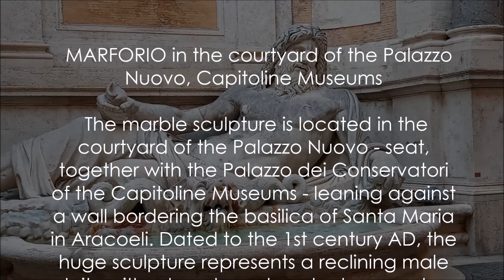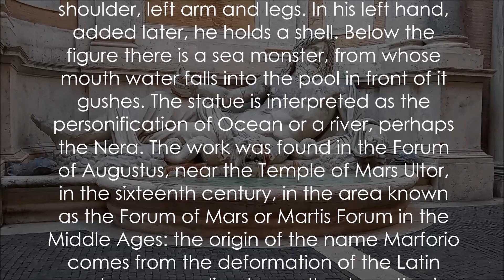MARFORIO in the courtyard of the Palazzo Nuovo, Capitoline Museums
La scultura in marmo si trova nel cortile del Palazzo Nuovo - sede, insieme a Palazzo dei Conservatori dei Musei Capitolini - addossata ad una parete confinante con la basilica di Santa Maria in Aracoeli. Databile al I secolo d.C., la colossale scultura rappresenta una divinità maschile sdraiata, con lunga barba; un mantello le copre la spalla, il braccio sinistro e le gambe. Nella mano sinistra, aggiunta successivamente, tiene una conchiglia. Al di sotto della figura vi è un mostro marino, dalla cui bocca sgorga l’acqua che cade nella vasca antistante. La statua viene interpretata come la personificazione di Oceano o di un fiume, forse il Nera.
L’opera fu rinvenuta nel Foro di Augusto, presso il Tempio di Marte Ultore, nel XVI secolo, nella zona denominata nel Medioevo Foro di Marte o Martis Forum: l'origine del nome Marforio deriverebbe dalla deformazione del termine latino; oppure, secondo un’altra ipotesi il nome sarebbe invece da attribuire alla famiglia Marfoli o Marfuoli, che aveva delle proprietà nei pressi del Carcere Mamertino, nella zona in cui fu rinvenuta la statua. Nel 1588 fu trasportata in piazza S. Marco per volere di Papa Sisto V ma, poco tempo dopo, fu spostata sul Campidoglio, per essere collocata in una fontana progettata da Giacomo Della Porta nel 1594, che doveva chiudere la piazza nel lato verso la chiesa dell’Ara Coeli; nella fontana erano poste anche la colossale testa di Costantino, ora nel cortile del palazzo dei Conservatori, e la grande sfera bronzea dell’obelisco vaticano. Con la costruzione del Palazzo Nuovo ad opera di Innocenzo X nel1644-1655, la fontana di Della Porta venne smontata e posta nel cortile del nuovo edificio. Nel1734 fu progettata una nuova fontana con la statua di Marforio, su progetto di Filippo Barigioni, collocata sulla parete di fondo del cortile del Palazzo Nuovo, su cui vi è anche una lapide commemorativa e un busto di Papa Clemente XII.